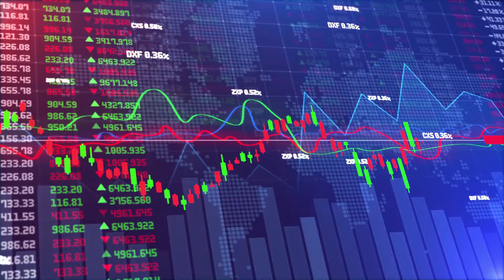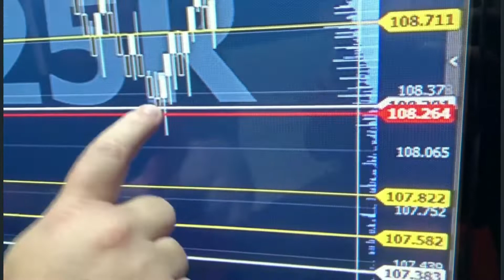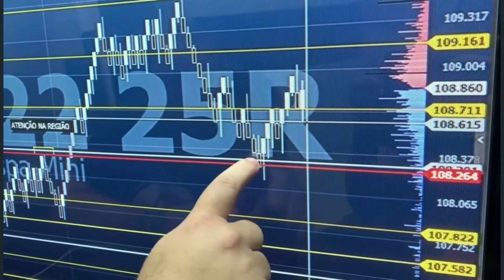Fatos e Dados Café Com Trader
Fala galera no vídeo de hoje o meu intuito é te mostrar que você pode sim ter resultados incríveis apenas com alguns pontos que eu te entrego no nosso CaféComTrader um programa que acontece todos os dias aqui no nosso canal, então não perde mais tempo e olha só o que eu preparei pra você.

Siga o nosso canal e curta esse vídeo!
Vai ajudar muito a gente! =)
Torne-se um de nossos alunos!
Entre em contato conosco VIA WhatsApp
Faça parte do GRUPO TOTALMENTE GRATUITO!